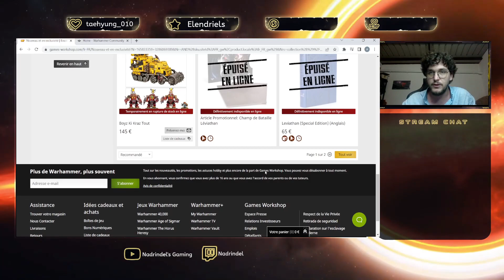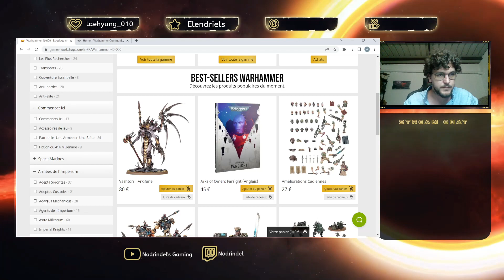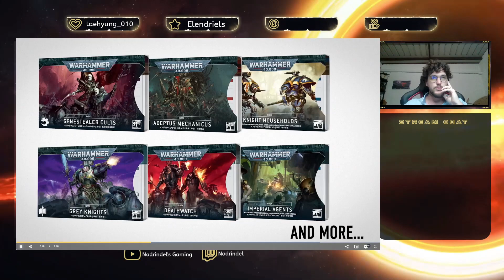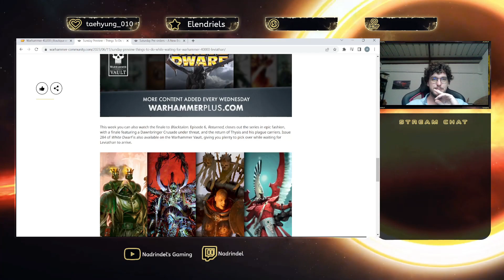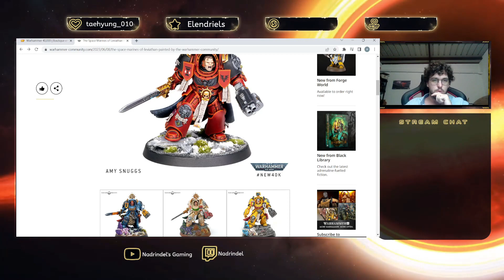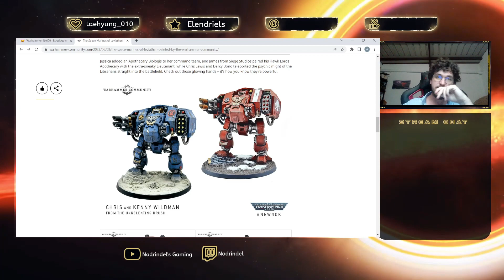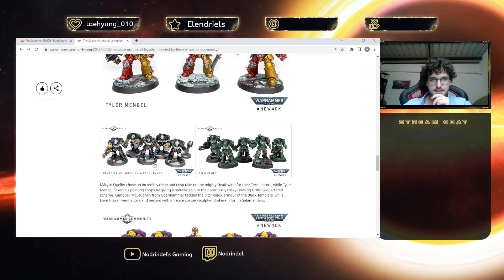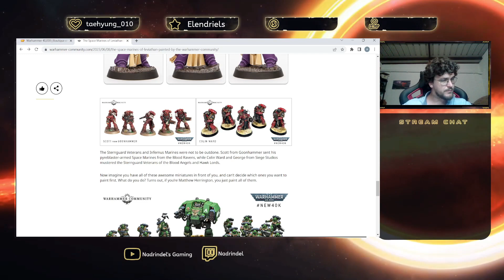Review du Lundi #17 : Est ce que GW a (encore) ch*é dans la colle ?